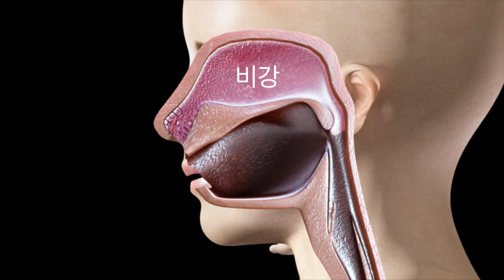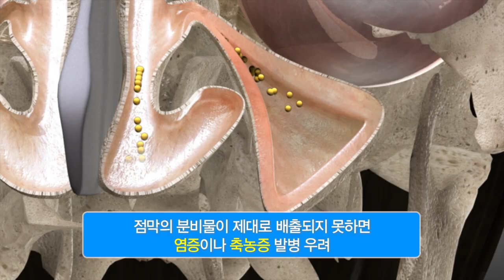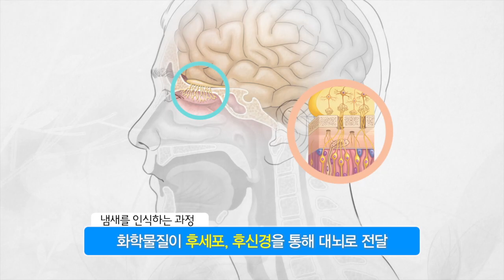코 [내 몸 둘러보기]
얼굴 가운데에 위치한 코는
우리가 숨을 쉬고,
냄새를 맡을 수 있게 해줍니다.

그런데
감기에 걸려 콧물이 나거나
비염이 심할 경우,
맛까지 느끼지 못하는 경우가 있는데요.

그 이유는
미각에 후각이 더해져야만,
비로소 풍성한 맛을 느낄 수 있기 때문입니다.

이처럼 코는
인생의 즐거움을 주는 '맛'과 함께
'숨'을 쉬게 하는 기쁨까지 누리게 해주는
아주 고마운 장기입니다.

얼굴 한가운데에 돌출된 부분과 그 내부인 비강을
모두 포함해 '코'라고 부릅니다.

'비강'은 코의 안쪽에서 구강 전까지를 일컫는데,
특히 비강에 있는 섬모는
흡입한 공기의 불순물을 90% 넘게 제거해 주며,
공기의 온도와 습도를 알맞게 맞춰줘서
호흡하기에 좋은 공기상태로 만들어 줍니다.

또, 비강 안에는 '비중격'이라고 하는 '중심 코뼈'가 있는데
그 좌우로는 각각 세 개의 뼈들이 뻗어 있으며,
이를 상비갑개, 중비갑개, 하비갑개라고 합니다.

비강 주변엔 '부비동'이라고 하는
얼굴뼈 속의 비어 있는 공간도 있는데요.

이 부비동은 호흡 시 공기를 데워주고,
소리 낼 때 음성을 공명시키며,
두개골을 가볍게 유지하는 동시에
눈과 뇌를 보호하는 역할을 합니다.

이외에도 부비동은 점막에서 생성된 분비물을
배출시키는 역할도 하는데요,
이때 여러 원인으로 분비물이 제대로 배출되지 못하면
염증이나 축농증이 생기게 됩니다.

그럼, 우린 어떻게 코를 통해서 냄새를 맡는 걸까요?

이 과정에 있어서 가장 큰 역할을 하는 기관이
바로 코 속의 천장 부분에 있는 '후세포'입니다.

공기 중에 떠다니는 화학물질이
코 속의 후세포를 통해 인지되고
후신경을 따라 뇌로 전달되면
우린 비로소 냄새를 맡게 됩니다.

그런데 이 과정에 문제가 생기면 미각에도 영향이 미치는데요.

맛을 느끼는 감각과 냄새를 맡는 감각이 서로 다른 듯 해도,
모두 화학물질로 인해 전해지는 감각입니다.

한 예로, 음식물에 포함된 화학 물질이
혀의 미각신경을 통해 감지되면 우리가 맛을 느끼게 되고,
코 속 후신경을 통해 인식되면
음식 고유의 풍미를 느끼게 되는 것입니다.

때문에 코를 막고
양파를 먹으면 사과 맛이 나고,
한약을 먹으면 덜 쓰게 느껴지는 것이
모두 같은 원리라 하겠습니다.

최근 대기오염과 기후변화로
재채기, 코 막힘, 가려움증을 유발하는
알레르기 비염이 증가하는 추센데요.

알레르기 비염은
생명을 위협하는 질환은 아니지만
장기간 지속될 경우,
만성 비염과 비슷한 변화를 보이며,
중이염, 비용종, 부비동염 후각소실, 만성기침 등을
초래할 수 있으니,
조기에 병원에서 치료를 받는 것이 좋습니다.

이외에도 코에 여러 질환이 생기면
단순히 코의 문제를 넘어서,
수면, 학습, 업무효율 등에도 영향을 미치기 때문에
가벼이 여기지 말고
정확한 진단과 치료를 받는 자세가
꼭 필요하겠습니다.